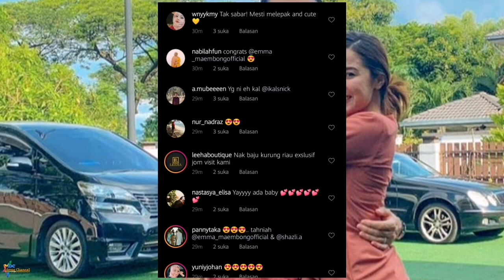Peminat Terkejut Emma Maembong Sedang Berbadan Dua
Kisah emma maembong berkongsi foto diinstagram. Yang mengejutkan semua apabila terlihat perut emma maembong besar. Peminat syak emma maembong sedang berbadan dua.

Kisah Artis Popular Tanah Air & Semasa

Sumber : Google, Instagram